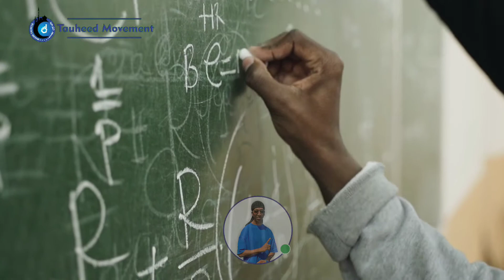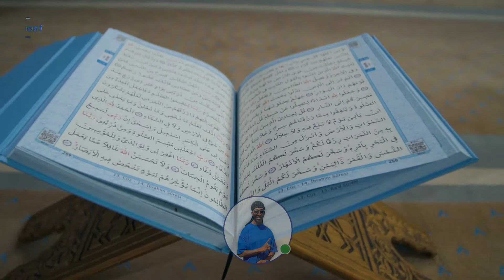"Importance of Gaining Knowledge and Applying That Knowledge"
Gain Knowledge Memorize that knowledge Apply That knowledge Then Share that Knowledge